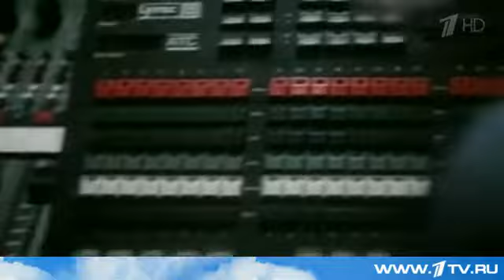Один из самых известных российских композиторов - Максим Дунаевский - отмечает юбилей.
Ему исполнилось 70. Друзья называют Максима Исааковича "вечным двигателем". Говорят, он не останавливается ни на минуту - пишет мюзиклы, сочиняет песни к фильмам, готов к творческим экспериментам. За страсть к новаторству - ему не раз доставлялось от критиков. Зато любовь публики была безграничной.